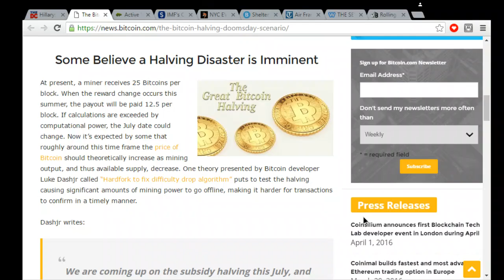Bitcoin Halving a Good time to Buy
Bitcoin is going through another tremendous downfall. I would say its time to buy! Regardless of the argument. Its best to start buying.

Source